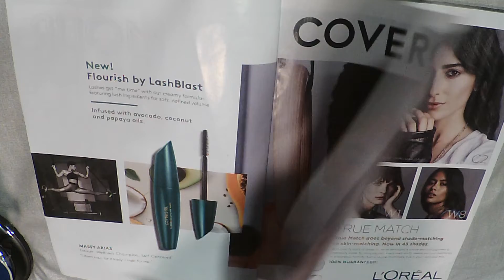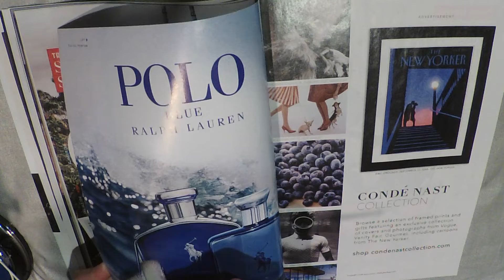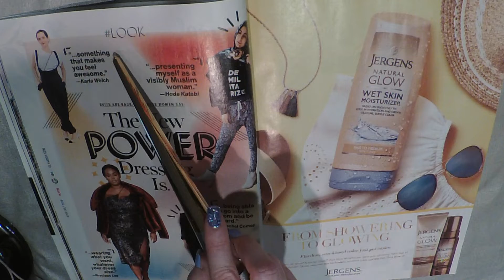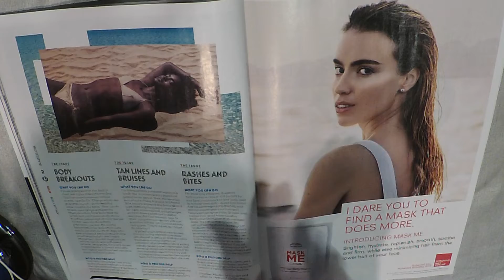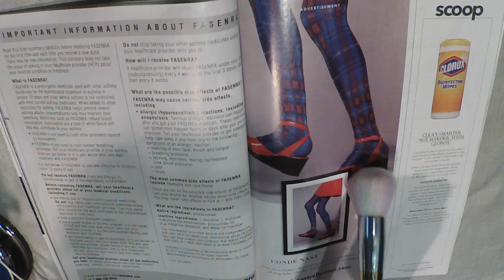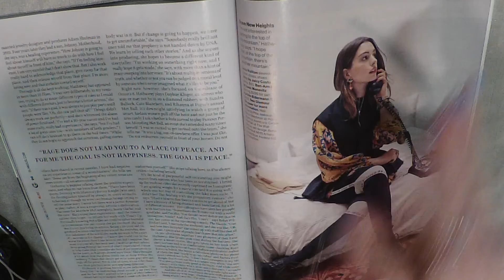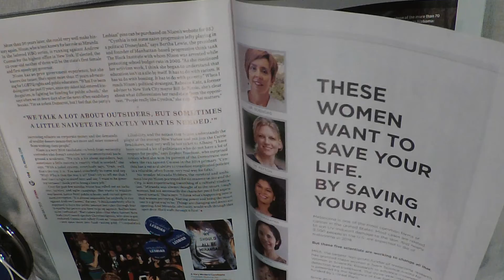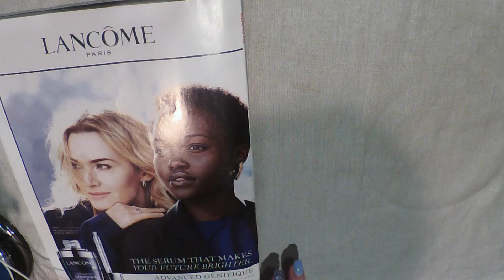ASMR Anne Hathaway Magazine Flip Through with Gum, Whisper and Brush.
Magazine Flip Through.  Glamour Magazine.  June/July 2018.  Anne Hathaway on cover.